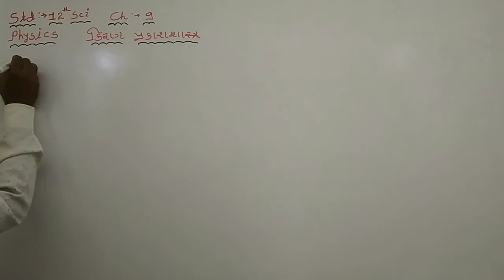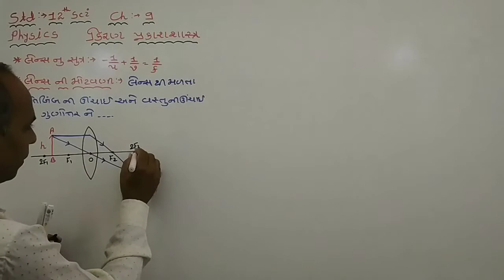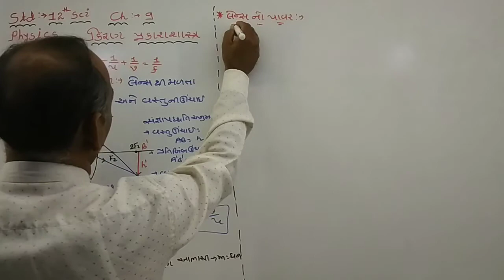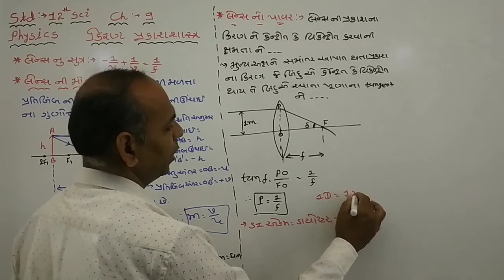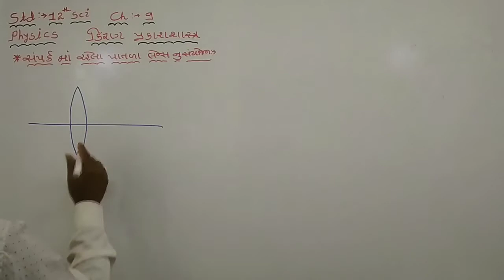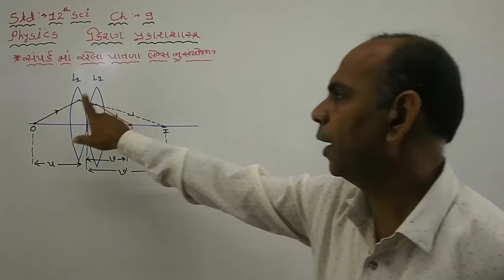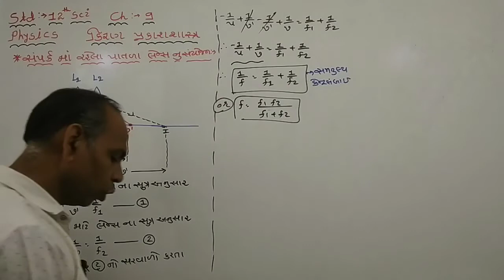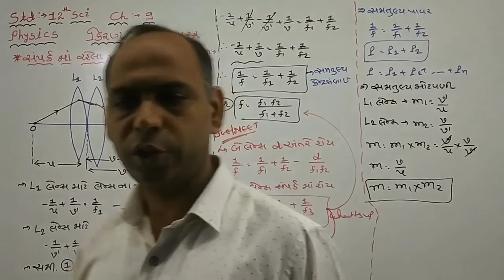Std 12Sci||NCERT ||Ch -9 Ray Optics And Optical Instruments||#11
Introduction,
Reflection of Light By Spherical Mirrors,
Focal length of Spherical Mirrors,
sign Convention,
The Mirror Equation,
Refraction,
Total Internal Reflection,
Refraction at a Spherical Surface,
Refraction by a Lens,
Power of Lens,
Combination of Thin Lenses In Contact,
Refraction through a Prism,
Some Natural Phenomena due to sunlight,
The Rainbow,
Scattering Of Light,
Microscope,
Telescope,
std12sci Physics,
NCERT book Solved examples,
std12sci ch 9,
Ray Optics,
gseb board gandhinagar,
12sci abhyas kram,
kiran prakash shashtra,
lens nu sutra,
arisa nu sutra,